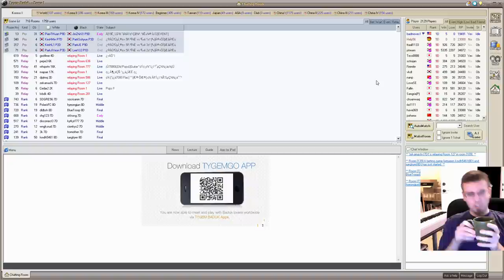Nick Sibicky Go Lecture #101 - Sandbagger Series 8 (Crazy Pills)